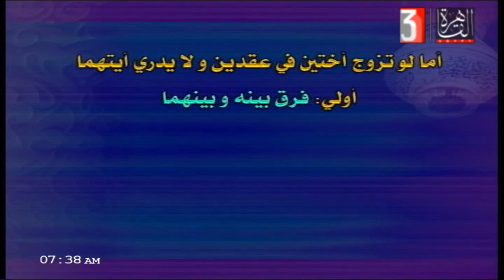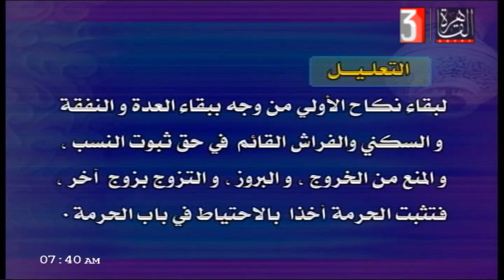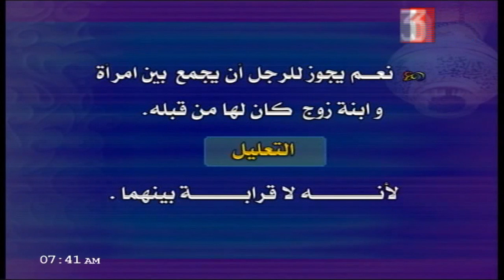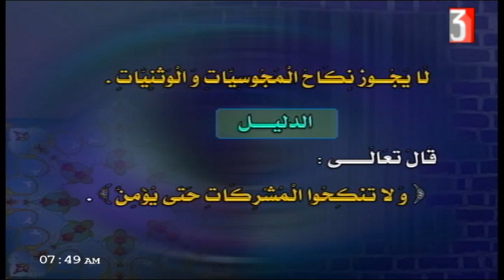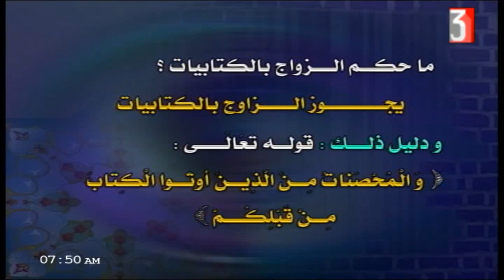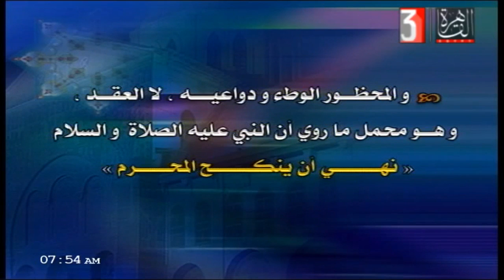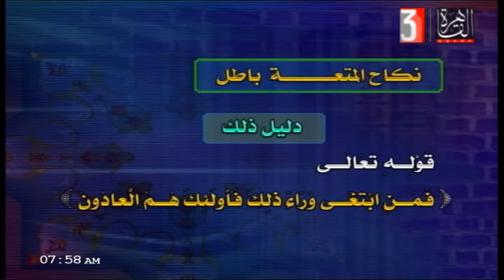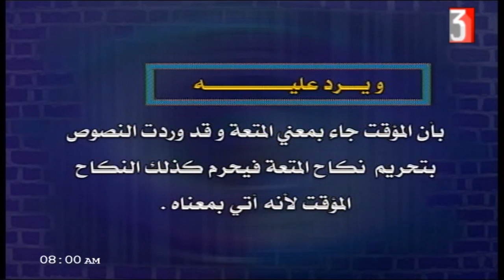فقه حنفي للثانوية الأزهرية حلقة 2 ( المحرمات بالجمع ) أ عماد فتحي 20-09-2019